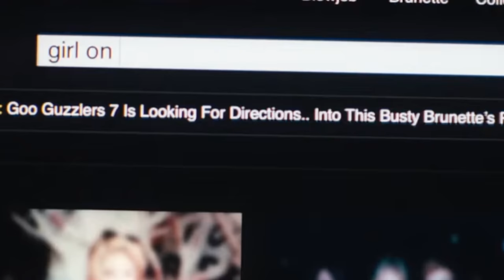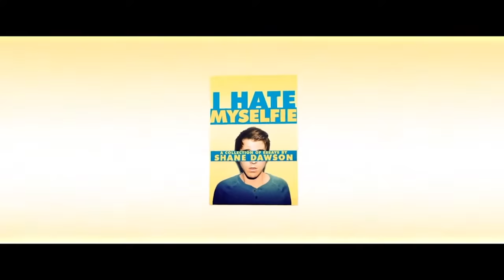Shane Dawson Deleted This AWFUL Short Film "I Hate Myselfie"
Today we're diving back into more Shane Dawson content, looking at his now deleted short film "I Hate Myselfie," a coming of age-type story based on an essay from his book of the same name. This video stars Shane's long time muse Cherami Leigh, wonky special effects makeup, awful jokes, and (of course) subpar writing that leaves a lot to be desired in what could have otherwise been a good quality production. What did you think of this since-scrubbed from the internet masterpiece?